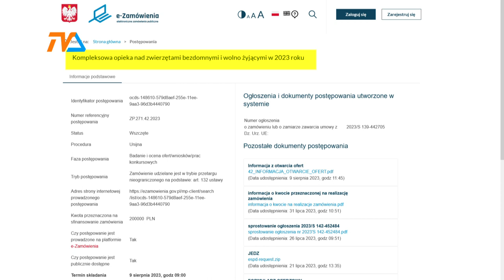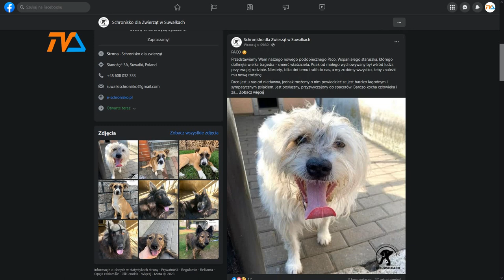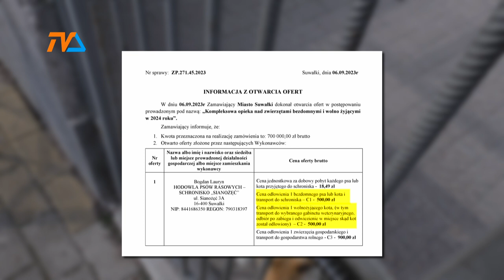Opieka nad bezdomniakami: oferty otwarte, ale... |TV SUWAŁKI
W ostatnich tygodniach samorząd suwalski ogłosił dwa przetargi dotyczące kompleksowej opieki nad bezdomnymi i wolno żyjącymi zwierzętami”. W jednym z nich – choć oferty otwarto ponad miesiąc temu i okazało się, że chętny jest tylko jeden.